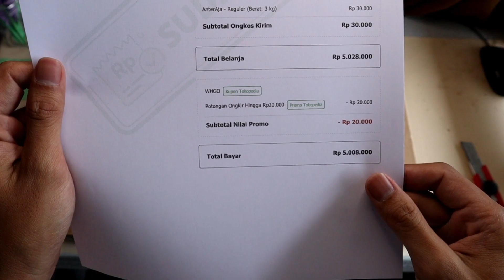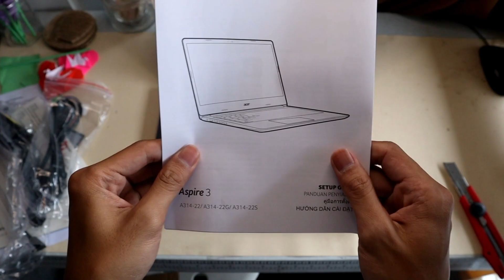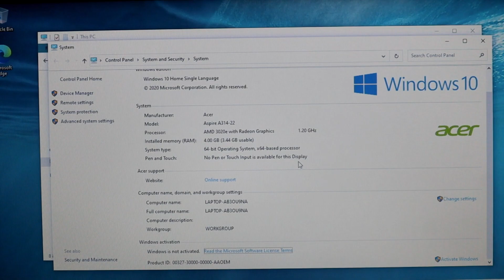HASIL GAJIAN DARI YOUTUBE DIBELIKAN INI! UNBOXING LAPTOP ACER ASPIRE 3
Terimakasih sudah nonton. Hope you enjoyed the video!

Tutorial, Tutorial Wow, how to, tips and trick, lifehack, unique, unik, keren, inspiration, education, lifestyle, wow, bagaimana cara, unboxing,